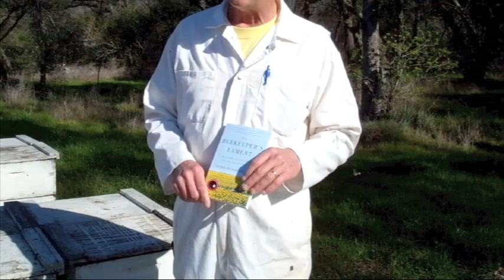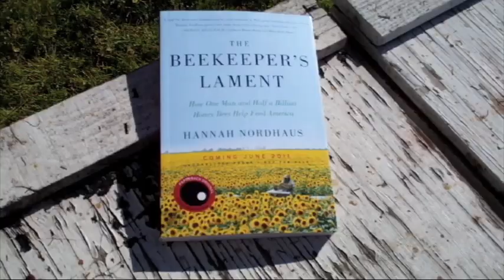John Miller talks about The Beekeeper's Lament by Hannah Nordhaus